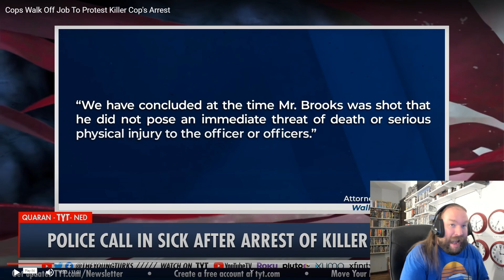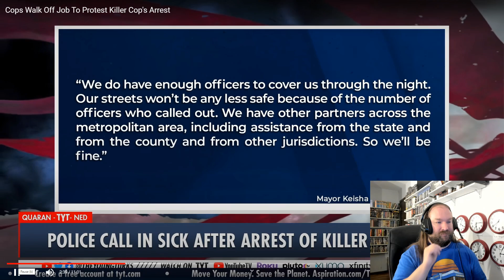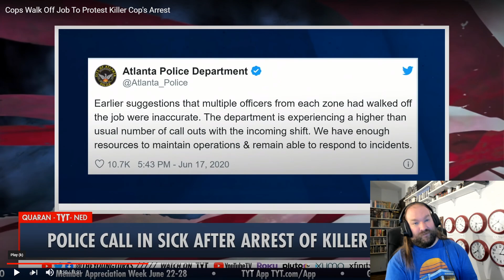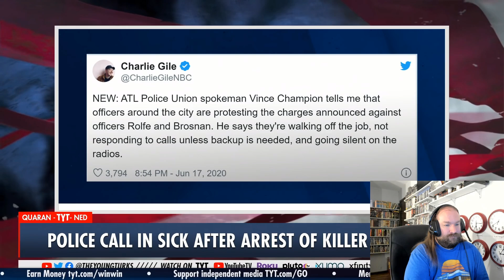What will The Young Turks do when then Blue Flu comes for them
So just a question what is The Young Turks plan to protect themselves and their property without cops